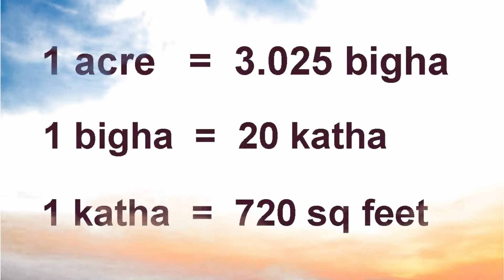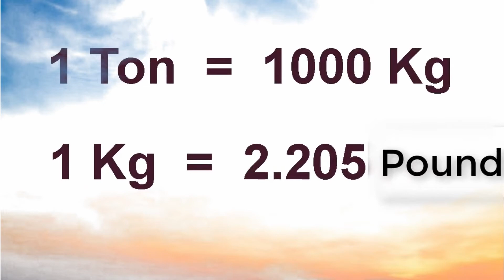Basic Unit Conversion | Civil Talk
CIVIL ENGINEERING DIFFERENT UNITS CONVERSION FACTORS. FEET OR METERS: 1 Feet = 12 inches. CENTIMETER: 1 Centimeter = 0.3937 inches. MARLA: 1 Marla = 272.24 square feet = 9 square karam. KANAL: 1 Kanal = 20 Marla = 5444.8 square feet (since, 1 Marla = 272.24 Square feet) ACRE: 1 Acre = 43,560 Square Feet.